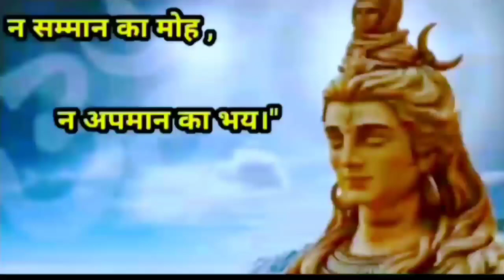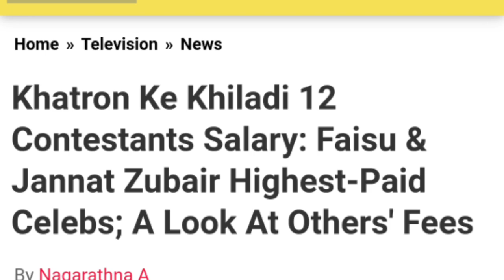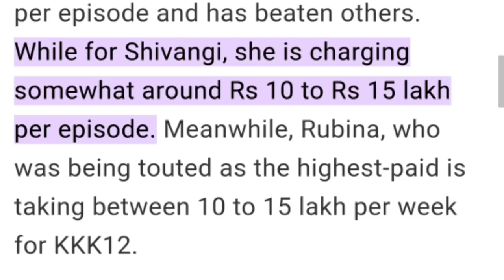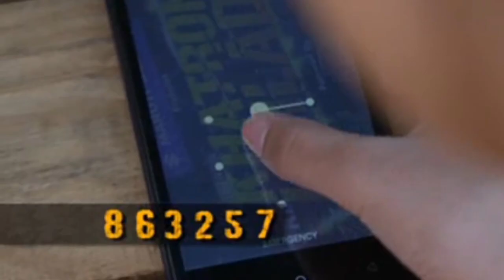Khatron ke Khiladi S12-EP05 REVIEW BY DSKTALKS.